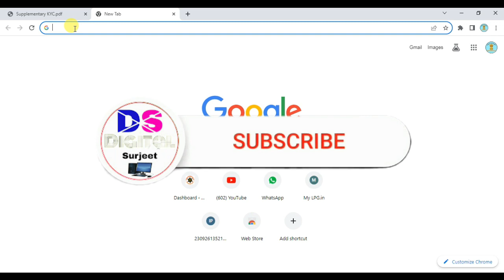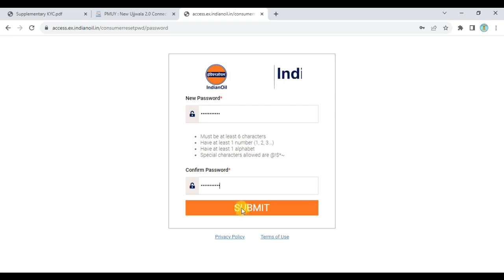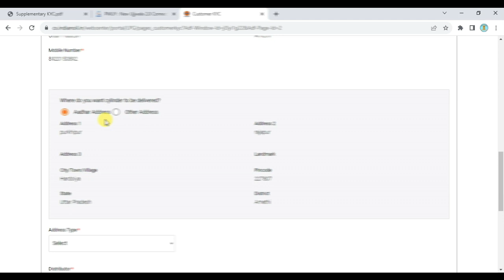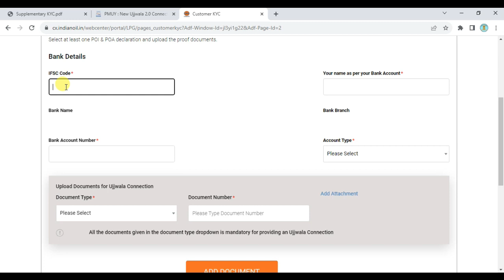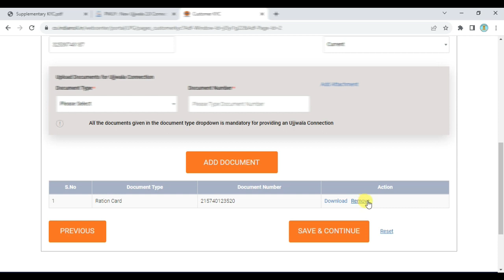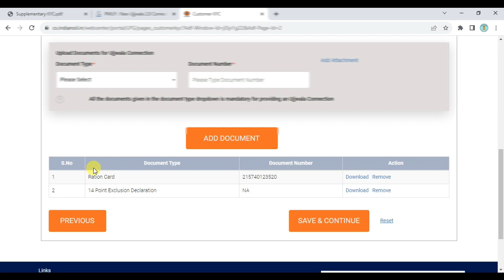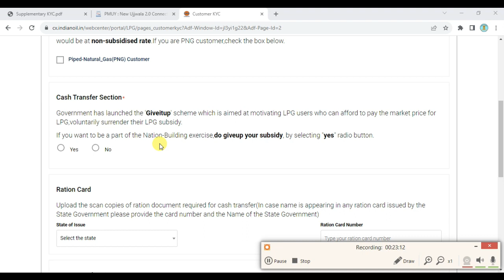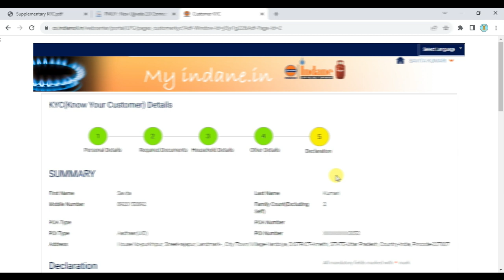PM Ujjwala Yojana online apply 2023 | ujjwala yojana 2023 free gas cylinder | PMUY 2.0 Registration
Topic Covered :-
उज्जवला योजना की ऑनलाइन आवेदन,
how to register pm ujjwala yojana,
ujjwala yojana ki jankari,
ujjwala yojana kya hai,
pradhanmantri ujjwala yojana 2023,
ujjwala gas free mein kaise milega,
ujjwala gas booking kaise kare,
ujjwala yojana new update,
pmuy online apply 2023,
ujjwala yojna, Modi yojna,